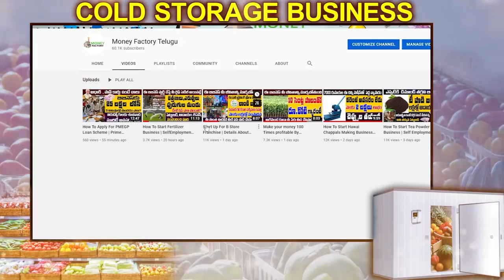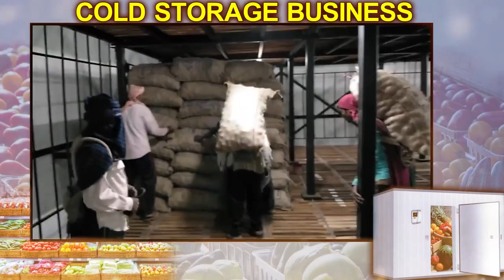How To Start Cold Storage Business In Telugu | Building a Profitable Cold Storage Business!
How To Start Cold Storage Business In Telugu |  Building a Profitable Cold Storage Business! | Money Factory

Starting a cold storage business can be a lucrative venture, especially in industries such as food, pharmaceuticals, and chemicals. Cold storage facilities provide controlled environments for storing perishable items at low temperatures, preserving their quality and extending their shelf life. This guide aims to provide a step-by-step description of how to start a cold storage business.

Step 1: Research and Planning

Identify the Market: Conduct thorough market research to understand the demand for cold storage facilities in your target area. Assess the competition, potential clients, and industry trends to determine the viability of your business.

Business Plan: Develop a comprehensive business plan that outlines your goals, target market, pricing strategy, operational costs, marketing strategies, and financial projections. This plan will serve as a roadmap for your cold storage business.

Step 2: Legal and Regulatory Compliance

Business Structure: Determine the legal structure of your business (e.g., sole proprietorship, partnership, or limited liability company) and register it with the appropriate government authorities.

Permits and Licenses: Obtain the necessary permits and licenses required to operate a cold storage facility. This may include food safety certifications, health department approvals, fire safety permits, and environmental clearances.

Insurance: Protect your business and assets by acquiring insurance coverage for potential risks such as equipment breakdown, product spoilage, and liability claims.

Step 3: Location and Infrastructure

Facility Selection: Find a suitable location for your cold storage facility. Consider factors such as proximity to target customers, transportation networks, availability of utilities, and space requirements.

Infrastructure and Equipment: Set up a well-designed cold storage facility with insulated walls, temperature-controlled zones, refrigeration units, backup power supply, and adequate storage capacity. Invest in reliable cold storage equipment such as refrigeration units, cooling systems, racks, and pallets.

Security Measures: Implement robust security systems, including surveillance cameras, access control, and alarm systems, to safeguard the stored goods from theft, vandalism, and unauthorized access.

Step 4: Operations and Staffing

Standard Operating Procedures: Develop standard operating procedures (SOPs) for various operations, including receiving, storing, inventory management, order fulfillment, and quality control. These procedures ensure efficient and consistent operations.

Staffing: Hire qualified personnel experienced in cold storage operations, inventory management, quality assurance, and logistics. Train them on proper handling and storage techniques, safety protocols, and emergency procedures.

Step 5: Marketing and Customer Acquisition

Branding and Marketing Strategy: Create a compelling brand identity for your cold storage business. Develop a marketing strategy that highlights your facility's unique features, such as temperature control, reliable service, and adherence to regulatory standards. Promote your services through online and offline channels, industry events, and partnerships.

Customer Acquisition: Identify potential customers, such as food manufacturers, distributors, retailers, and pharmaceutical companies. Establish relationships with them through networking, cold calling, industry associations, and providing exceptional service.

Step 6: Continuous Improvement and Growth

Quality Assurance: Implement a robust quality assurance program to maintain the integrity of stored goods. Regularly monitor temperature and humidity levels, conduct inspections, and address any issues promptly.

Technology Adoption: Stay updated with the latest advancements in cold storage technology, such as automation, inventory management software, and real-time monitoring systems. Adopting such technologies can enhance efficiency, accuracy, and customer satisfaction.

Expansion and Diversification: As your business grows, consider expanding your storage capacity, offering value-added services like packaging or labeling, or diversifying into related areas such as cold chain logistics or third-party warehousing.